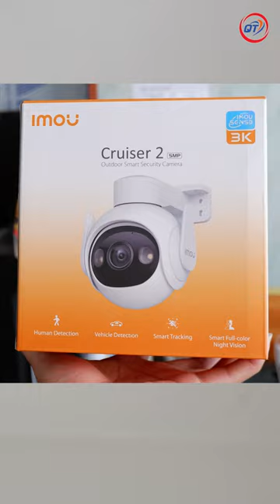CAMERA WIFI IMOU CRUISER 2 GS7EP CÓ VIP NHƯ LỜI ĐỒN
✅ ĐIỆN THOẠI TƯ VẤN - ĐẶT HÀNG Mr Thắng / Zalo : 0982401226
✅ Quang Thắng Tư Vấn Xây Dựng Cấu Hình Pc Theo Nhu Cầu ..
✔ Nâng Cấp Mua Mán Trao Đổi Các Linh Kiện Về PC, Laptop.
✅ © Bản quyền thuộc về  Thắng Cóc HP ☞ Do not Reup!